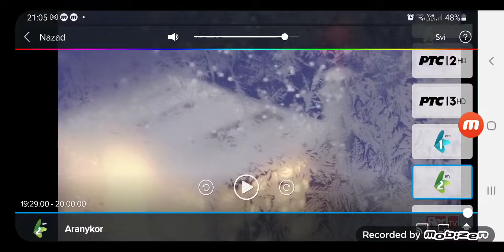rtv 2 splca reklàm